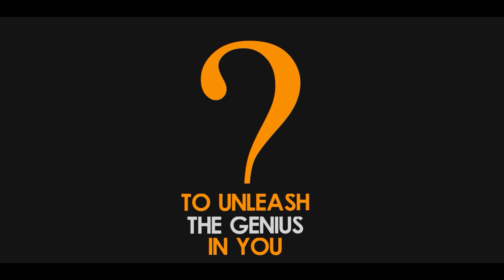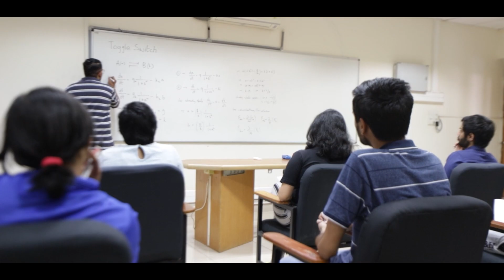New Master's degree programmes at IISc (2022-23)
This year, we launched three new master's degree programmes with unique course offerings. Watch this video to learn more about what they offer.

Deadline to apply for PG programmes: 22 March 2022